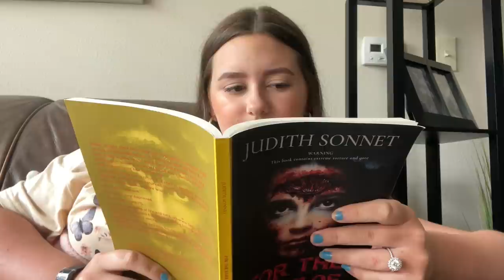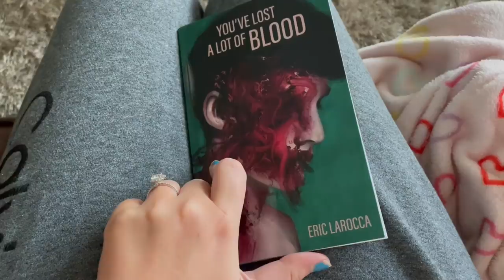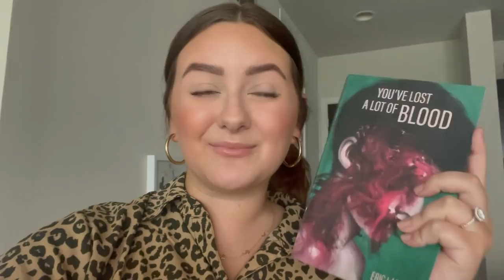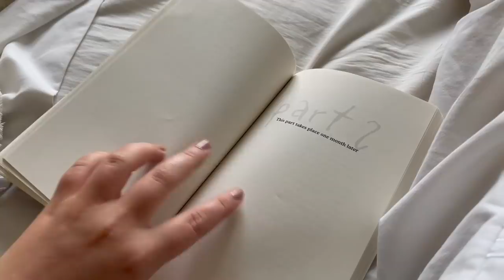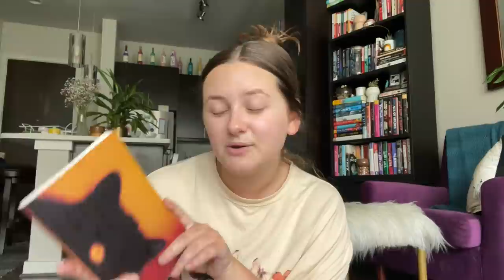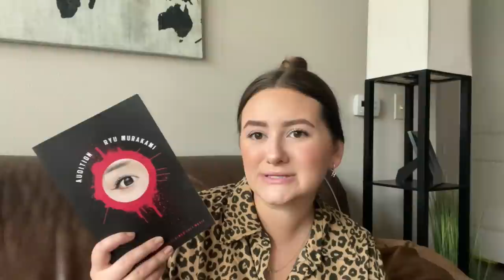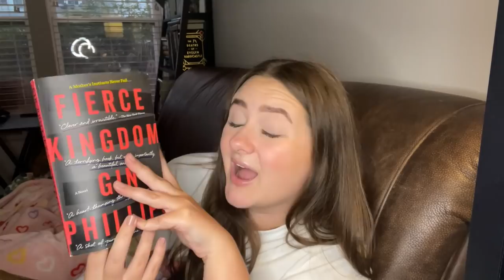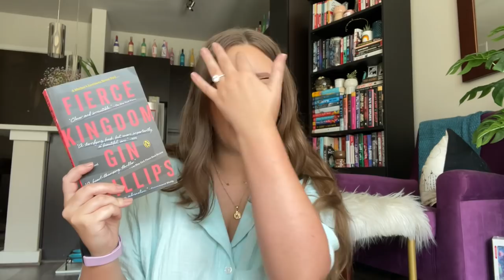HYPED HORROR READING VLOG 2022 | 3 of these books are 5 star reads 👀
today i’m reading hyped horror books! ♡